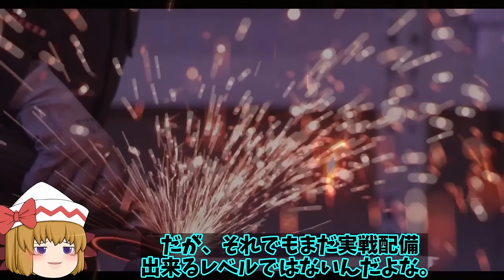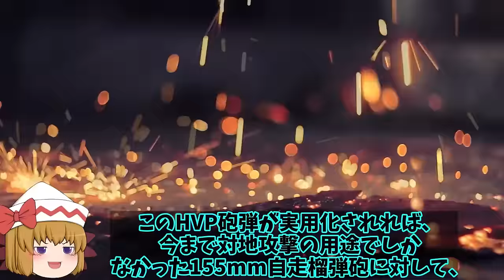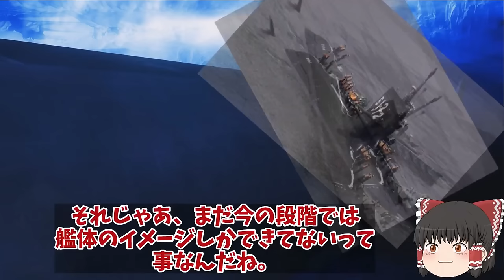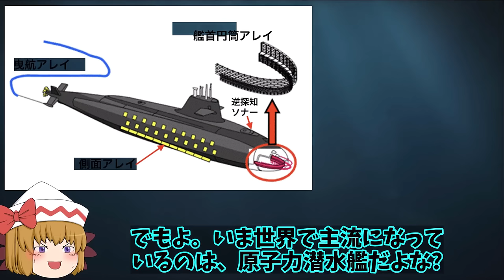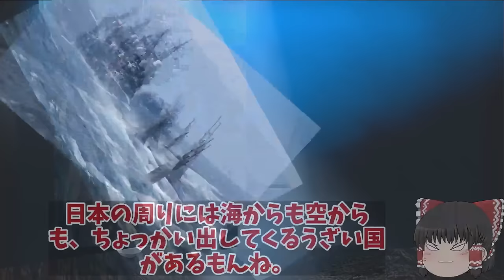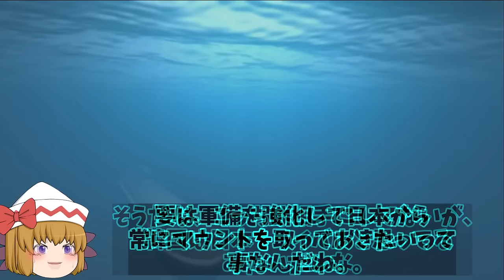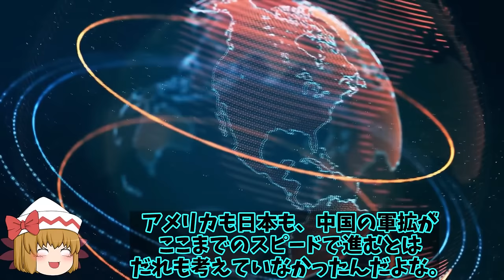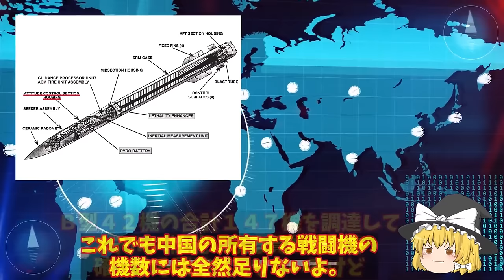【ゆっくり解説・軍事News】自衛隊最高スペシャル 日電磁砲は米レールガンを超える完成度！新型砲弾HVP超高速発射体で次期兵器へ【スペシャル・特集】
自衛隊最高スペシャル 日電磁砲は米レールガンを超える完成度！新型砲弾HVP超高速発射体で次期兵器へ【スペシャル・特集】

1日電磁砲は米レールガンを超える完成度！新型砲弾HVP超高速発射体で次期兵器へ米革新へ？

2海自次期潜水艦建造計画が明らかその姿現す！世界一の静粛性をと機動性で原潜を撃破を可能とする？

3石垣島陸自地対艦ミサイル部隊ついに配備！本気の陸自尖閣方向へ射程を向け配備？